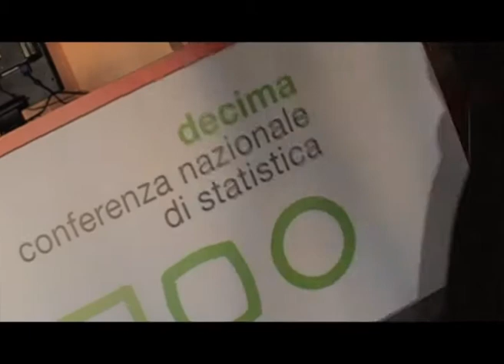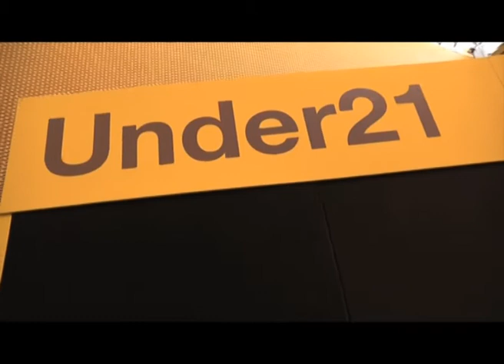Video a conclusione della decima conferenza di statistica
Decima conferenza di statistica - Roma, 15-16 dicembre 2010